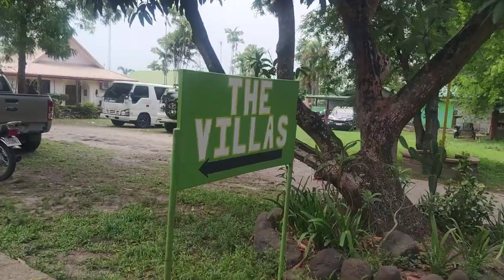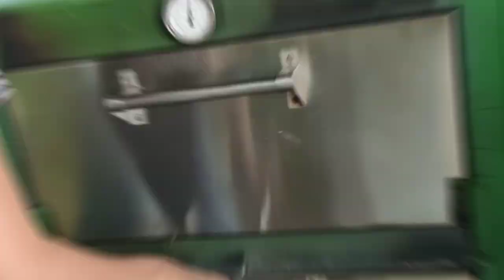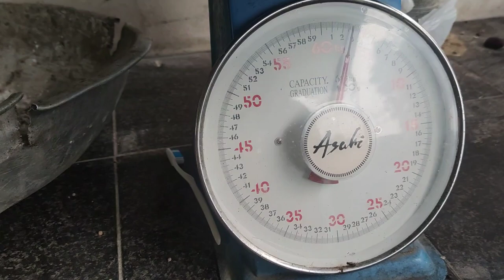SOBRANG DAMI ng CREAM DORY AT HITO DITO, Fishing Resort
Nag punta kami sa magalang pampanga, kasama ang buong Pamilya, para mag celebrate ng mother's day, nag fishing kami sa freshwater fishing village and resort, nakahuli kami ng cream dory, and malalaking hito,